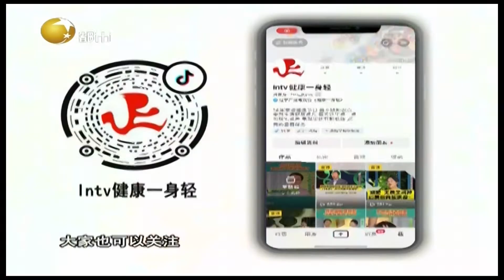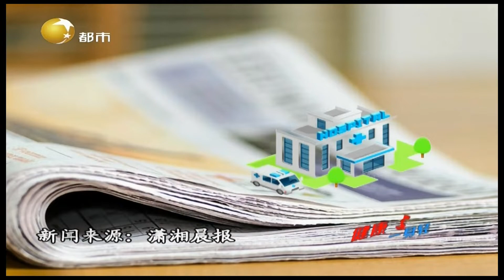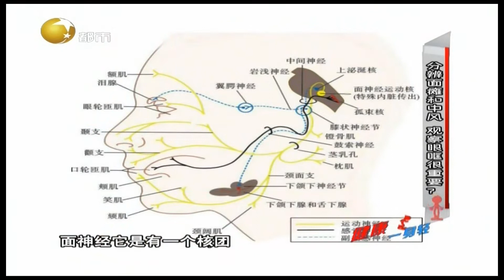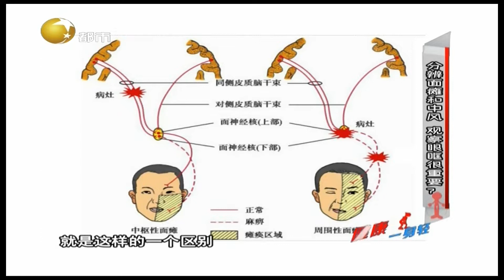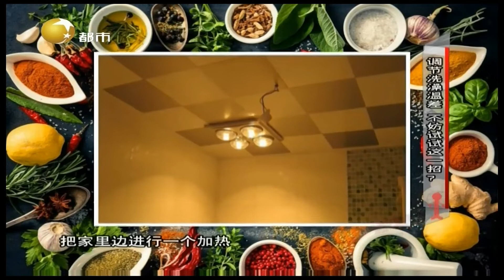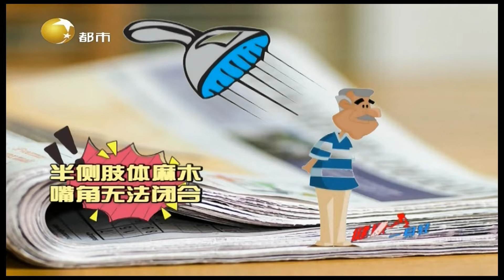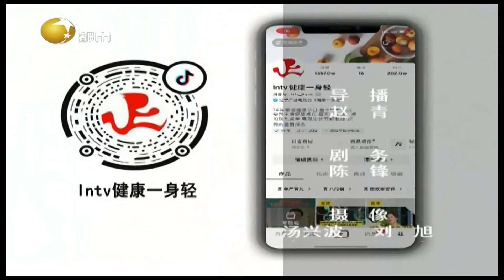健康一身轻 20220120：真假中风都能“冻”出来？面瘫和中风别再傻傻分不清